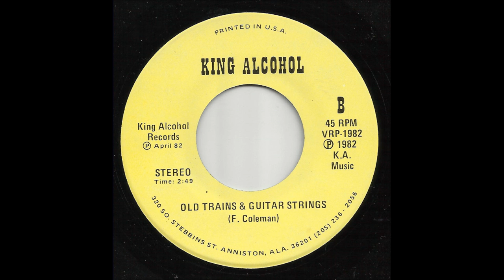King Alcohol - Old Trains & Guitar Strings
Alabama label